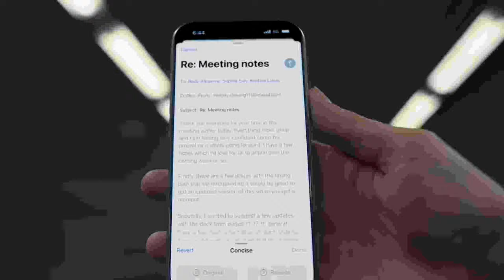The iPhone 16 Pro Pro Max Pro Pro Max Pro Max Pro Pro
Videos don't get worse than this